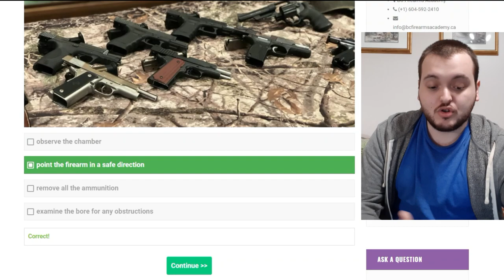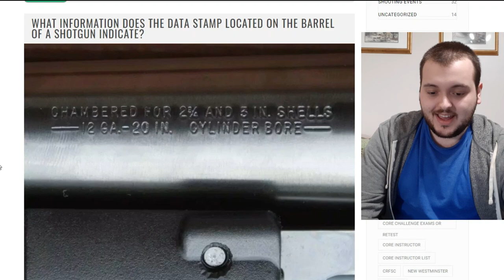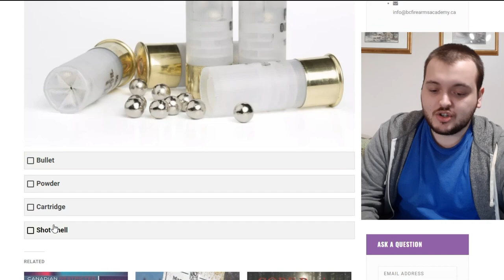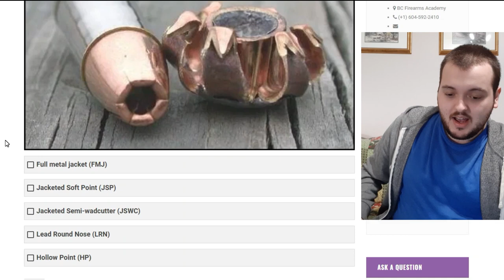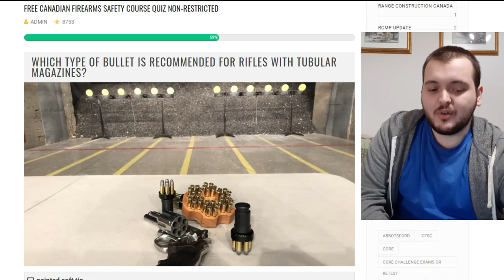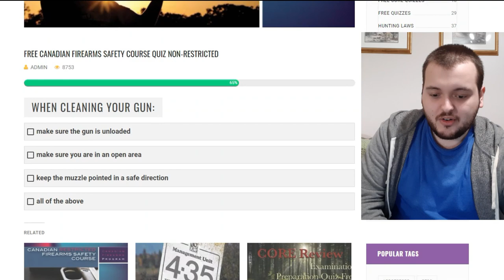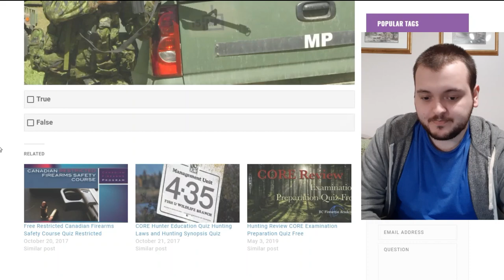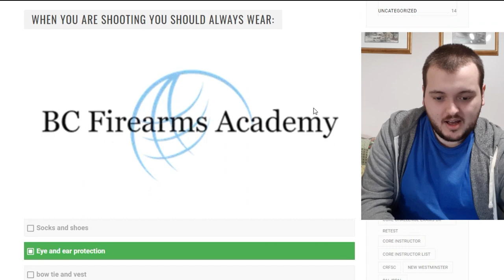CANADIAN FIREARMS SAFETY COURSE QUIZ (2024)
Today I this practice quiz for the Canadian Firearms Safety Course

My experience with taking the Canadian Firearms Safety Course